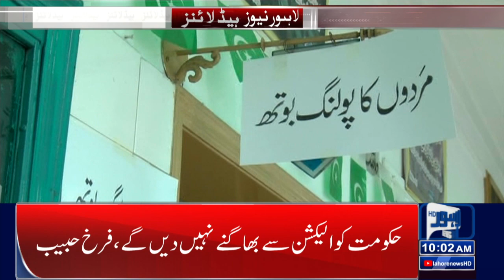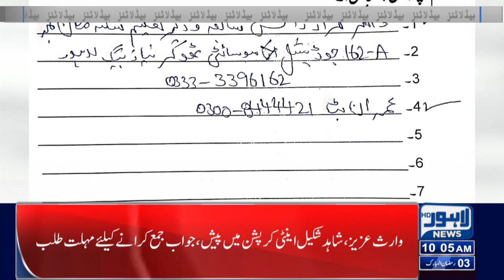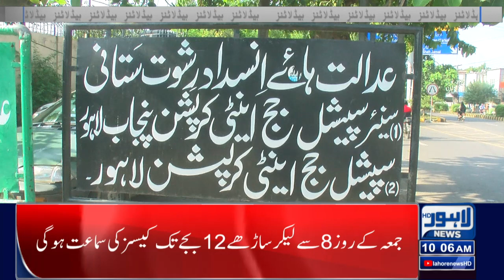PTI Jalsa At Minar e Pakistan | 10 Am News Headlines | 25 March 2023 | Lahore News HD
PTI jalsa at minar e pakistan

Rainy Weather In lahore

Fruits And vegetables price hike

Gold price hike